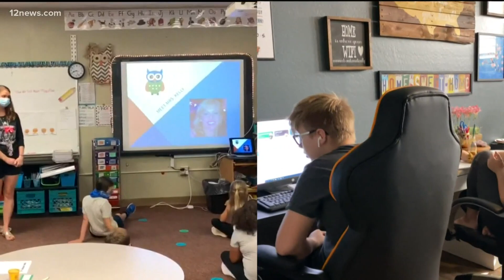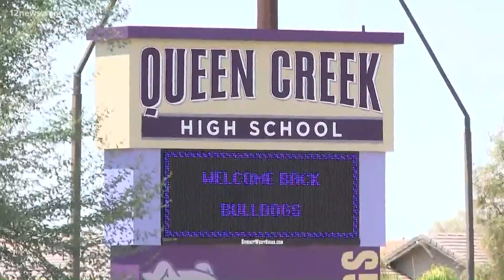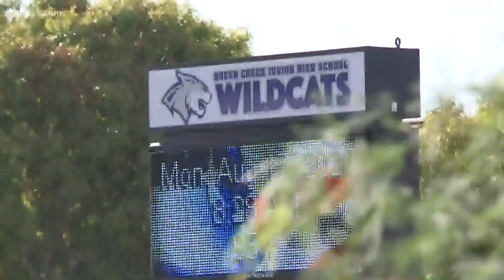Queen Creek students return to school for in-person classes amid a new normal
The Queen Creek School District made the decision to reopen even though Maricopa Co. hasn't met the state's COVID benchmarks. Students returned to in-person classes.